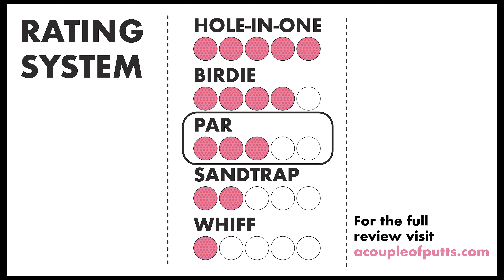Mini Golf Tour of Austin's Park N' Pizza Yellow Course w/ Pink Putter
Take a trip around the 18-holes that make up one of the courses at an Austin, Texas-based family entertainment center. The Pink Putter shows you the way!

For all the mini golf goodness by Mr. Tee & the Pink Putter and the full review of this course, go

We've reviewed and visited hundreds and hundreds of courses from around the world and love the game. We design, build and consult on mini golf courses all over the planet as well. Both Tom Loftus (Mr. Tee) & Robin Schwartzman (The Pink Putter) were also featured on Season 1 of ABC's Holey Moley.